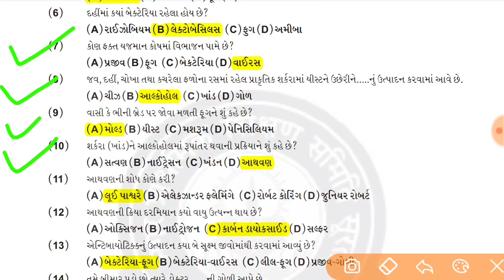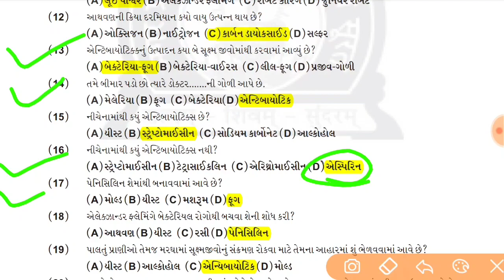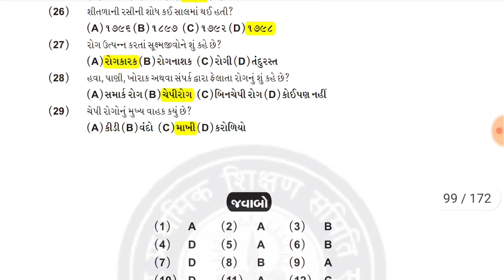Nmms paper solution , nmms exam paper 2022 std 8 gujarati , nmms exam MCQ , nmms std 8 science ch 2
Nmms paper solution , nmms exam paper 2022 std 8 gujarati , nmms exam MCQ , nmms std 8 science ch 1
std 8 science ch 1 mcq
dhoran 8 vigyan ch 1 mcq
all exam mcq
dhoran 8 most imp vigyan mcq

NMMS નાં બધા વીડિયો મેળવવા અહીં ક્લિક કરો..

Primary school teacher activity📒💡
ટેલીગ્રામ ગ્રૂપ માં એડ થવા.
 nmms exam paper 2022 , nmms exam date 2022
 Nmms paper solution , nmms exam paper 2022 std 8 gujarati , nmms exam paper 2022 , nmms exam imp MCQ
એન એમ એમ એસ પરીક્ષા 2022
nmms syllabus gujarati , nmms exam paper 2021 gujarati ,એન. એમ.એમ. એસ પરીક્ષાની તૈયારી , NMMS exam:
એન એમ એમ એસ પરીક્ષા,એન એમ એમ એસ ની પરીક્ષા,ધોરણ-૮ એન એમ એમ એસ પરીક્ષા,એન એમ એમ પરીક્ષા,એન એમ એમ એસ,nmms પરીક્ષા,nmms પેપર સોલ્યુશન,nmms ની પરીક્ષા,એન.એમ.એમ.એસ શિષ્યવૃત્તિ એક્ઝામ 22 ડિસેમ્બર 2022 પેપર સોલ્યુશન,એન.એમ.એમ.એસ. પરીક્ષા 2022,રાજ્ય પરીક્ષા બોર્ડ,nmms પરીક્ષાની સંપૂર્ણ માહિતી,એન.એમ.એમ.એસ શિષ્યવૃત્તિ,નેશનલ મીન્‍સ કમ મેરીટ સ્‍કોલરશીપ,નેશનલ સ્કોલરશિપ,માર્ગદર્શન,શિષ્યવૃતિ યોજના,nmms exam paper 2022.